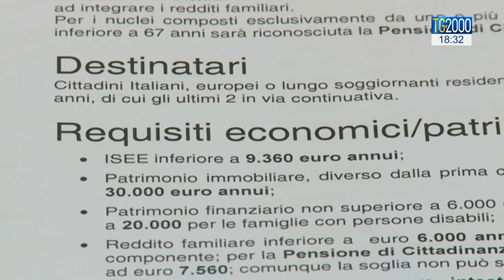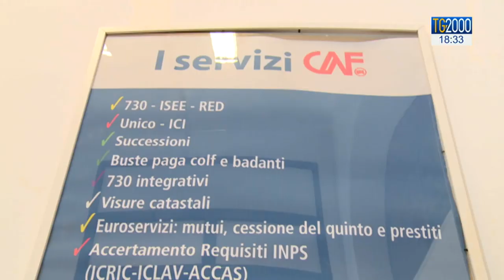Reddito di cittadinanza, sussidio sì ma lavoro no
Fra le misure confermate anche il reddito di cittadinanza che però dalla sua introduzione mostra schricchiolii, non tanto sull'erogazione del sussidio, ma nell'incrocio, carente, con il mondo del lavoro. Servizio di Barbara Masulli